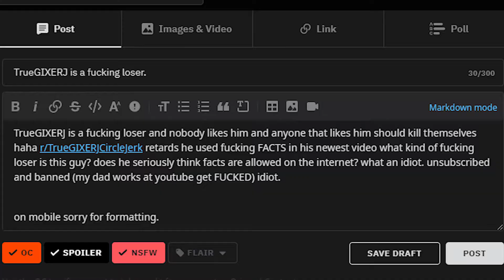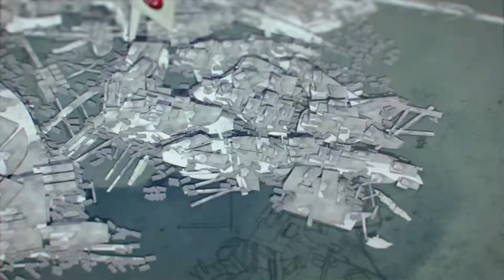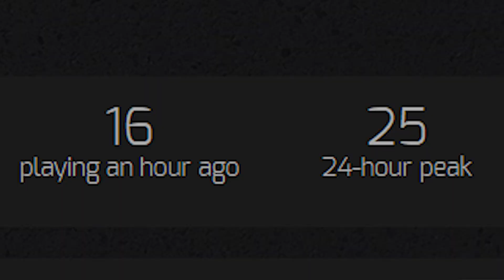ayo. BRINK kinda sucked.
BRINK, the 2011 FPS game developed by Splash Damage and published by Bethesda... kinda sucked.

love ya, have a nice day :^)